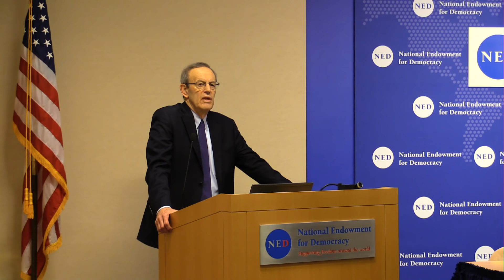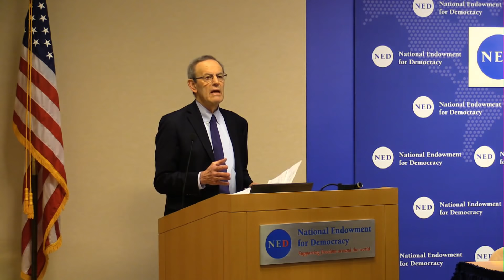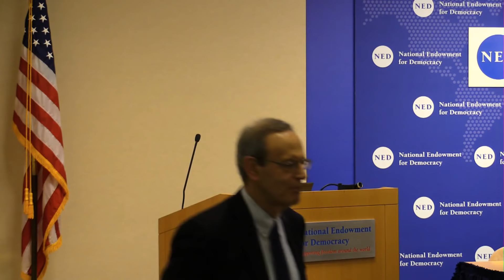Ethiopia’s Democratic Opening One Year Later: Looking Back and Looking Ahead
Twitter: Follow @NEDemocracy and use NEDEvents to join the conversation.

One year after the inauguration of Abiy Ahmed as Prime Minister, Ethiopia continues to be the world’s most exciting democratic breakthrough. Since his appointment, Prime Minister Abiy has initiated a series of broad economic, legal, and political reforms; appointed well-respected human rights leaders to key, independent government commissions; and encouraged the return of and met with opposition parties and exiled journalists and activists.  However, these reforms are fragile. Increasing ethnic tensions and conflicts with slow government responses, a struggling economy, slow implementation of electoral reforms and incomplete government messaging threaten the transformation.

In this panel discussion, Seife Ayalew, Yoseph Badwaza, Kassahun Follo and Obang Metho will examine the success, opportunities, and challenges of Ethiopia’s democratic transformation at this one-year anniversary.